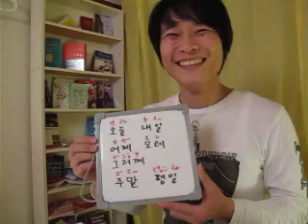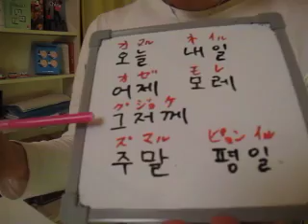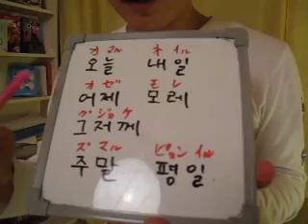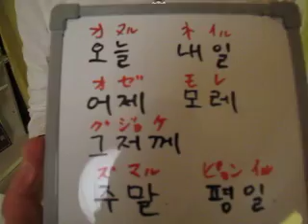イジイジ韓国語レッスンNo.28!『日にちの言い方について！！！！』